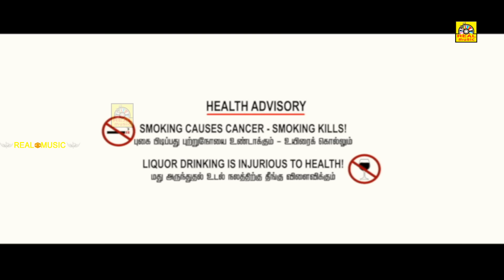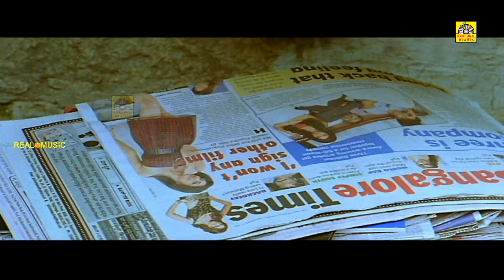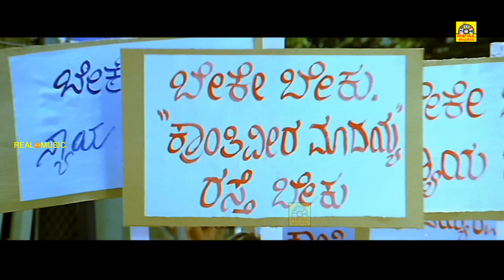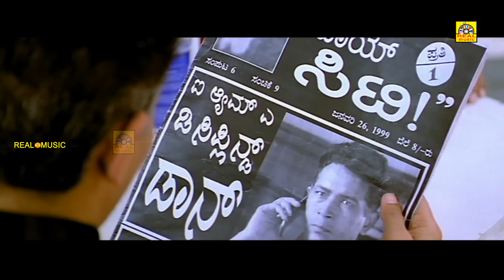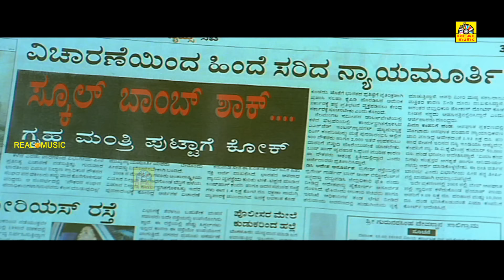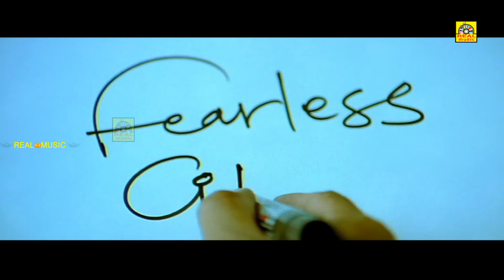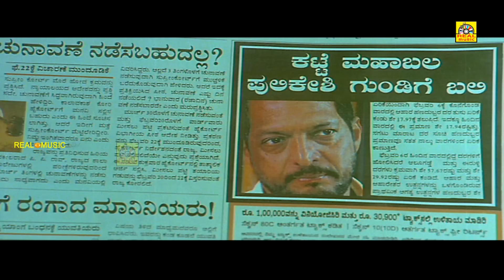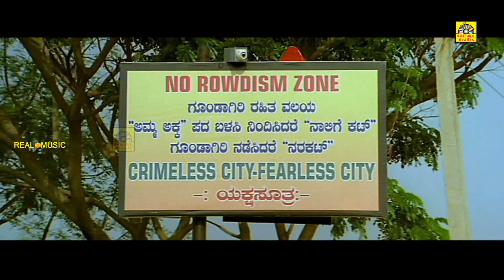Tamil Blockbuster Movie | Yakshaa | Tamil Dubbed Action Movie |Real Music@OnilneTamilMovies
Movie Name: YAKSHAA   Cast:lose Madhavan,Athul Kulkarni,Nana Patekar,Roobi
IMDb Rating 8.5/10 (Audience Review Rating : )

Yaksha is a 2020 tamil action thriller film starring Yogesh, Nana Patekar, and Roobi. The story revolves around Yaksha, a magician, who joins the gang of Poonja, a powerful don. Soon some key members of the gang are mysteriously killed one after another. Poonja soon realizes that it is Yaksha who is responsible for the killing.
Debutant director Ramesh Bhagavath should have done some more exercise for services provided by Samy Associates. Firstly it is not a stunning role for an actor like Naana Patekar. He has done roles with high degree in Hindi films. The diction of tamil from Nana Patekar is not good. Secondly the role stitched to Yogish is beyond his capacity. Thirdly `Yaksha' suffers in the screenplay and it is a routine saga of revenge! In the music department and cinematography there is some good work. Otherwise it is `Drohakal' twisted again.

We have seen innumerable films of son taking revenge on the father departure from the hands of criminals. Director Ramesh Bhagavath with all support extended to him gives an unimpressive film.

Yaksharaj Pulakeshi alias `Yaksha' knows the job of `Yakshini' (magic). He learns this practice so that he can go near to the dreaded don Punja (Atul Kulkarni). Yaksha joins the wrong company of Punja earns his goodwill and he is waiting for the opportunity. Punja knows that Yaksha is in his gang to take revenge on death of his super cop father Yogaraj Pulakeshi. It is fight to finish and right intervention of Prakruthi Banavasi saves Yaksha from his killings of bad elements in the society. As wanted by his father `Fearless and Crimeless Society' Yaksha gets the credit without entering the pages of criminal records.

The second half of the film is more interesting and that is obviously because of the presence of stalwart actor Nana Patekar. He is Yogaraj Pulakeshi father of two sons and his wife is Sharanya in the film. With the slogan of Bhagavad Geetha `Yada Yadahi Dharmasya.' he makes entry and in the flash back Yogaraj Pulakeshi is a terror to the underworld. With 50 plus encounters he is feared for his straightforward approach. Such a hard nut to crack Yogaraj Pulakeshi is killed by the master mind of Punja (Atul Kulkarni).

Nana Patekar strikes not in a stunning way and he is cool in his dialogues and breezy action. He utters the dialogue of his `Kranthiveer' cinema - Yek Machchar Admi Ko Hijada Banatha Hain'. He has tried thetamil dialogues on his own but that is not impressive.

Yogish is lively of course but this is a heavy film for him. He does not have that stature and still boyish. Rubi as heroine has no job except to appear in two songs. Master Hirannaiah capacity is wasted. Sharanya, Kishore, Atul Kulkarni and GK Govinda Rao are apt.

The song choreographed for Nana Patekar Rakachaka..is very nice to see on screen. The popular light music song of NS Laksminarayana Bhatta the words do not reach the ears as instruments take over.

KS Chandrasekhar in the camera has made every shot look very neat. The production values of this film are good however something more is needed from TP Siddaraju, the producer of a blockbuster like `Dhuniya'.